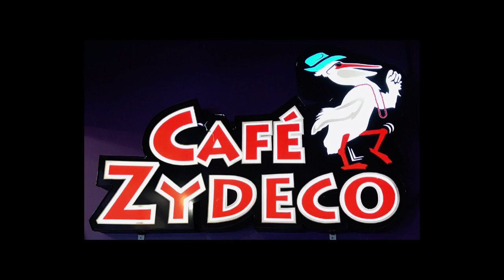The Jason Walker Show 09/15/2021